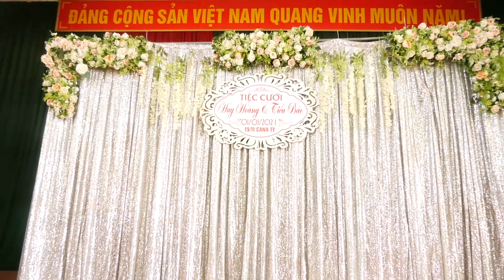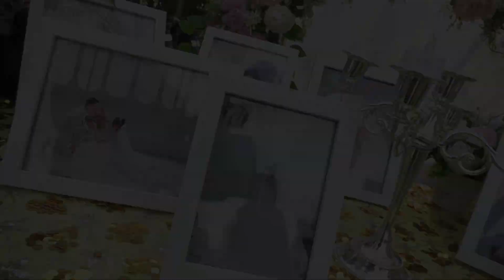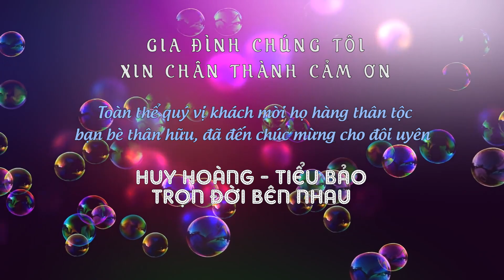Sự Kiện Bắc Lãm 0947.304.844 - Wedding Huy Hoàng - Tiểu Bảo